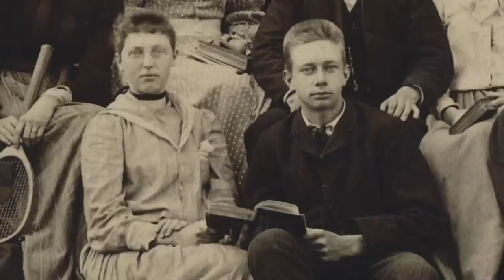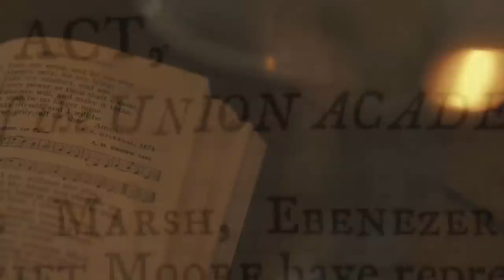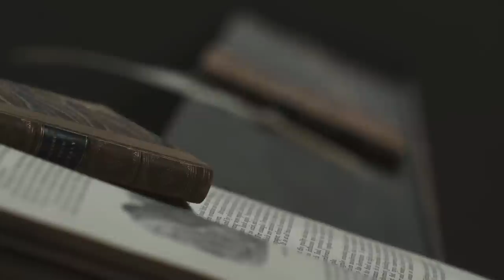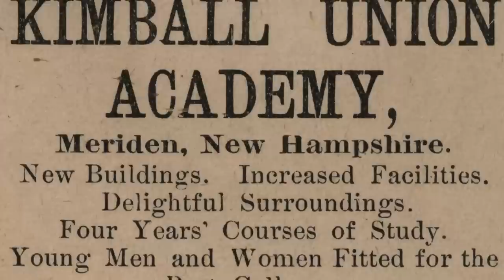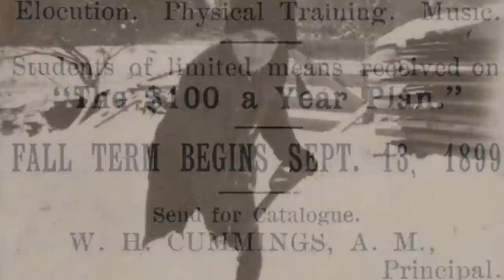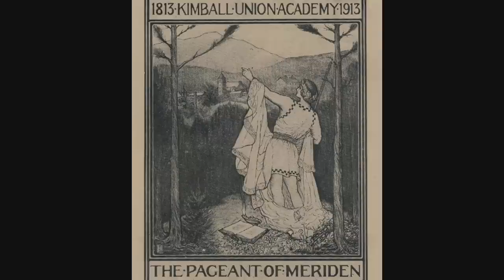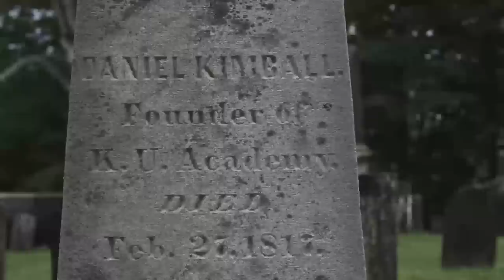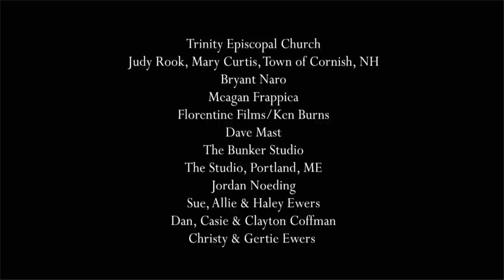200 Years on The Hilltop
A film produced by Erik Ewers and narrated by Dayton Duncan that explores the 200 year history of Kimball Union Academy.